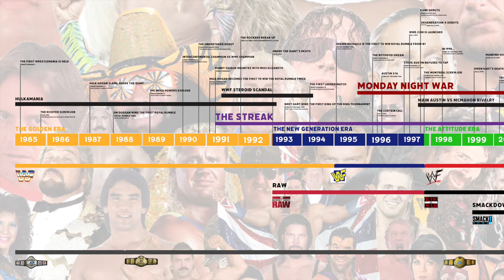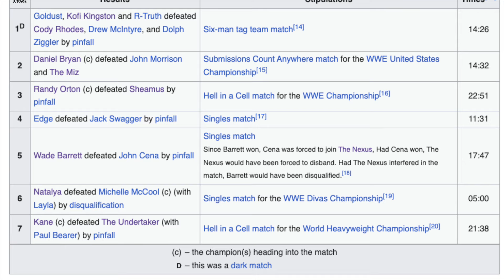What If...Jeff Hardy STAYED With WWE In 2009?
On this edition of Pro Wrestling What If? We take a look at what could've happened if Jeff Hardy chose to re-sign with WWE in 2009? How would he return after being forced to leave as per stipulation of his match with CM Punk? Check out this video to find out what we think would happen in this alternate timeline.